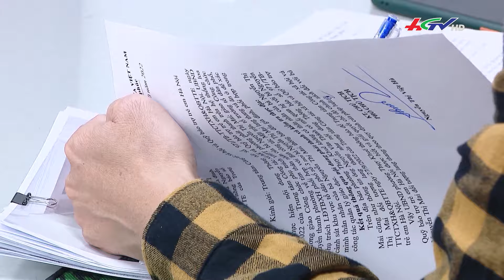Nỗi lo giá tăng khi lương chưa tăng | Truyền hình Hậu Giang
*  Điện thoại: 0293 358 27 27